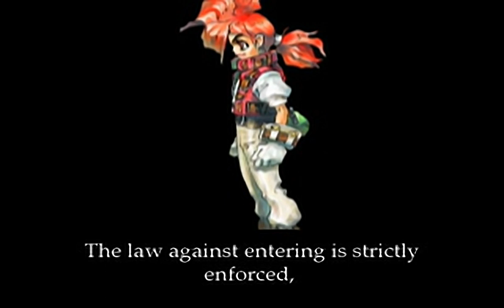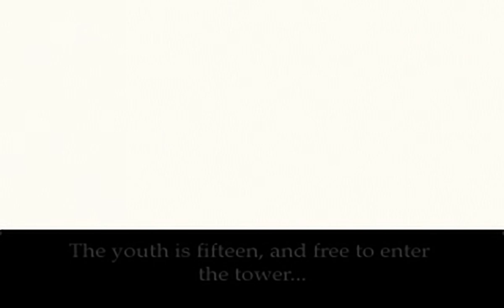Azure Dreams - all videos for the Playstation 1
00:00 - LOP1_WS.STR
01:40 - JO001_WS.STR
01:47 - JO002_WS.STR
02:01 - JO003_WS.STR
02:52 - LOP2_WS.STR
05:21 - TOP_WS.STR